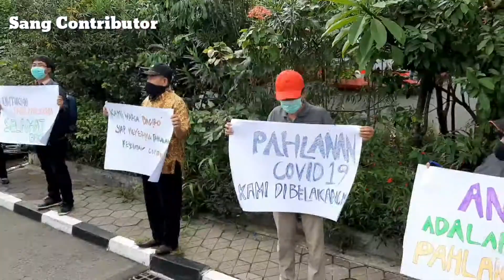Wakil Walikota Jogja Meneteskan Air Mata Melihat Warga Beri Semangat untuk Para Tenaga Medis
Wakil Walikota Yogyakarta, Heroe Poerwadi Kamis (16/04/2020) terharu melihat warga di Kampung Baciro menyambut kedatangan para tenaga medis di Pusdiklat Kemendagri.
Heroe Poerwadi pun sampai meneteskan air mata karena terharu.